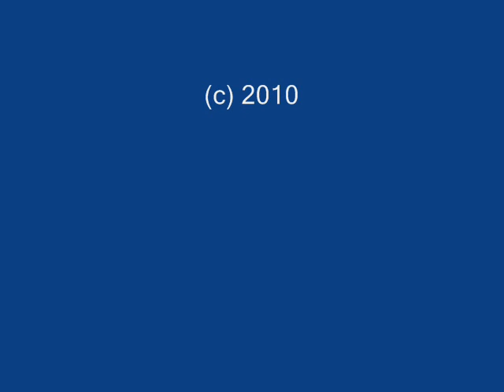An Interview with William Sichel - Isn't it boring running round a track in an ultra-distance race?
An Interview with William Sichel - Isn't it boring running round and round a track during an ultra distance race?
Interview by Shaun Brassfield-Thorpe.
ULTRAfitnessTraining.com
williamsichel.co.uk